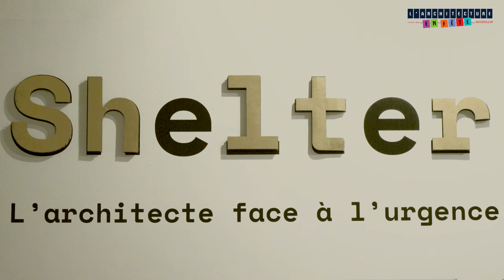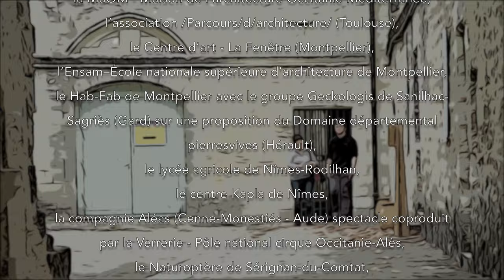L'Architecture en fête - Accueillir (2019)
19 - 20 octobre 2019 - réalisation Michel Silvestre / Ostinato Films
L’Architecture en fête s’inscrit désormais dans Les journées nationales de l’architecture. Cette 8e édition est à nouveau organisée par la Direction régionale des affaires culturelles Occitanie et la Chartreuse, en partenariat avec les acteurs de l’architecture en région, le Conseil régional de l’Ordre des architectes, la MaOM-Maison de l’architecture Occitanie Méditerranée, l’association /Parcours/d/architecture/, le Centre d’art La Fenêtre (Montpellier), l’Ensam de Montpellier , le Hab-Fab de Montpellier et de nombreux autres partenaires associatifs.